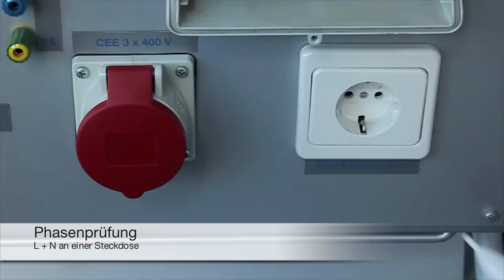BENNING TRITEST® easy - Berührungsloser Phasen- und Drehfeldprüfer (de)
Einfaches und schnelles prüfen der Phase (Außenleiter) und der Drehfeldrichtung in elektrischen Anlagen und Geräten. Kompaktes und einfaches Prüfgerät für den häuslichen, kommerziellen und industriellen Gebrauch. Ideal zur schnellen Fehlersuche.

Bsonderheiten:
- Blinkfrequenz der LED-Prüfspitze und Signaltonfrequenz steigt mit der Höhe der anliegenden Spannung
- ein/aus-Taster mit Bereitschafts-LED für Phasen- und Drehfeldprüfung
- automatische Abschaltung (AUTO Power OFF) nach 5 Minuten höchste Messkategorie CAT IV 600 V
- bruchfestes, Staub und Sprühwasser geschütztes ABS-Gehäuse